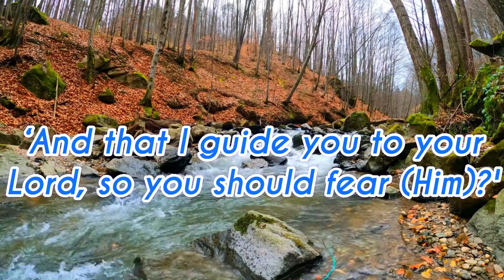beautiful recitation quran with native english translation: verses 19-20-21 Surah nazeeyah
Sūra al-Naziʿāt (Arabic: سورة النازعات) is the seventy ninth sura of the Qur'an. It is a Makki sura located in juz' thirty. This sura is called al-Nazi'at because it begins with God's oath upon al-nazi'at. "Al-nazi'at" refers to the angels which take the souls from the dead. Sura al-Nazi'at describes the Day of Judgment, its appalling scenes, the destinies of the righteous ones and wrongdoers on that day, the story of Prophet Moses (a) and the destiny of Pharaoh. Finally, it emphasizes on this fact that no one knows when the Day of Judgment would take place.
In Sura al-Nazi'at, Dahw al-Ard (expansion of the earth) has been mentioned. It is mentioned in hadiths that the earth expanded from the land of Mecca or the Ka'ba. About the merits of recitation of this sura, it is narrated from the Prophet (s) that whoever recites Sura al-Nazi'at, his waiting and reckoning of his deeds in the Day of Judgment will take as short as the time needed to perform one of the obligatory prayers.
This sura is called al-Nazi'at because it begins with God's oath upon al-nazi'at."Al-nazi'at" refers to the angels which take the souls of the dead.
Sura al-Nazi'at is a Makki sura and the eighty first sura revealed to the Prophet (s). It is seventy ninth sura in the current order of the Qur'an located at the beginning of juz' thirty.
Sura al-Nazi'at has forty six verses, 133 words and 553 letters. Regarding volume, this sura is among Mufassalat (suras with short verses). It is among suras beginning with oath and has five consecutive oaths.
According to Tafsir-i nimuna, the content of the sura is summarized in six parts:
Emphasis on the happening of the Day of Judgment using several swears.
Mentioning the horrible and terrifying scenes of the Day of Judgment.
A brief and short look at the story of the Prophet Moses (a) and the destiny of Pharaoh which is both a cause of relief for the Prophet (s) and the believers and a warning for polytheists as well as a hint that the human's rejection of the hereafter would taint him with such a sins.
Mentioning examples of the signs of God's Power in the sky and on the earth which are the reasons for the possibility of the hereafter and the life after death.
Explanation of some other events on the Day of Judgment and the destiny of the rebels against God and the reward of the righteous ones.
Emphasis on the point that no one knows when the Day of Judgment will take place, but it is certain that it is near.
In verse thirty of Sura al-Nazi'at, the expansion of the earth (Dahw al-Ard) is mentioned.Thereafter He spread out the earth, brought forth from it its water and pastures.It refers to the appearance of the lands of the earth out of water. According to some hadiths and old Islamic sources, all the lands of the earth were first under water, then they appeared out of water. In some hadiths and historical books too, it is mentioned that the first place on the earth which appeared out of water was the land of Mecca or the Ka'ba. According to hadiths and books of jurisprudence, Dahw al-Ard happened on Dhu l-Qa'da 25 and fasting in this day is recommended.
"As for him who has been rebellious, and preferred the life of this world, his refuge will indeed be hell. But as for him who is awed to stand before his Lord and restrains his soul from [following] desires his refuge will indeed be paradise"In these verses, description and destiny of the inhabitants of the Paradise and the hell are mentioned. In the exegesis of these verses, it is mentioned that the preference of this world over the hereafter and following carnal desires are among the signs of rebellion against God and fighting with carnal desires is a sign of fear of God's status.
It is also mentioned that the reason for human's disobedience of God is human's vanity which originates from lack of knowledge about God and His position. In contrast, knowing God leads to fear from His disobedience and having dominance over carnal desires. In hadiths from Imam al-Sadiq (a), it is mentioned about the verse "him who is awed to stand before his Lord a person who knows that God sees and hears what he says and does, it prevents him from doing bad deeds, and he is the person who awes the position of his Lord."In hadiths, many merits are mentioned for recitation of Sura al-Nazi'at including the point that reckoning of such a reciter's deeds on the Day of Judgment will take as short as the time needed to perform one of the obligatory prayers, until he enters the paradise and that he will not be alone in the grave and on the Day of Judgment; rather, this sura will be his companion until he enters the paradise.He will pass from this world satisfied, will be resurrected satisfied and will enter the paradise satisfied.
Also, in some hadiths, some benefits are mentioned for recitation of this sura such as remaining unnoticed in the enemy's sight upon his encounter, having security against the evils of